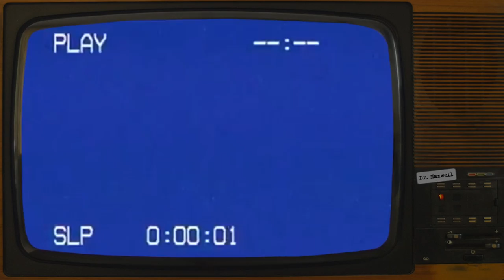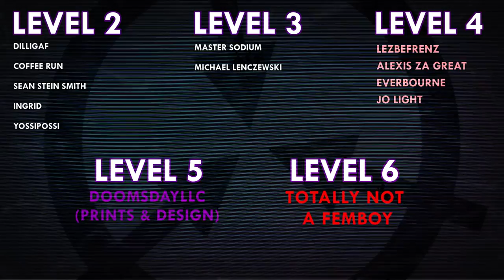SCP-1422 | The Yellowstone Anomaly | Neutralized | Mind Affecting SCP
SCP-1422 was written by communism will win - see their author

VFX samples and images by:
Joe Jabon
MrTitanosaurus
Creatorflow